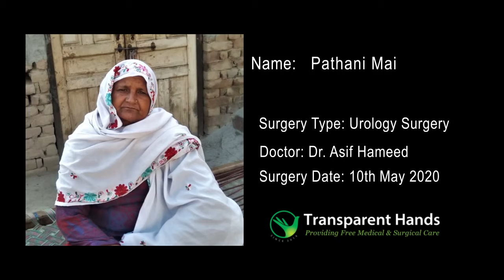Pathani Mai's Success Story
Pathani Mai, 57 years old, was suffering from pain in both lumbar regions. She was diagnosed to have stones in her right ureter and left kidney and was advised surgery. Her right uretrorenoscopy (URS), lithoclasty, and DJ stenting along with left percutaneous nephrolithotomy (PCNL) were done for stone clearance. Her surgeries were done by Dr. Asif Hameed, on 10-05-20, in Abid Hospital, Mian Channu. She stayed for 3 days in the hospital and was discharged pain-free and in good health.